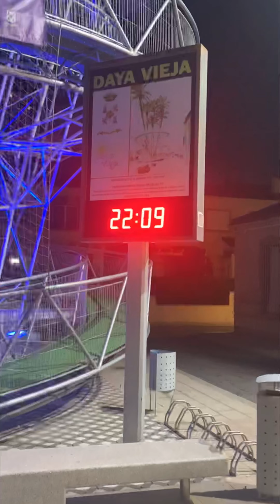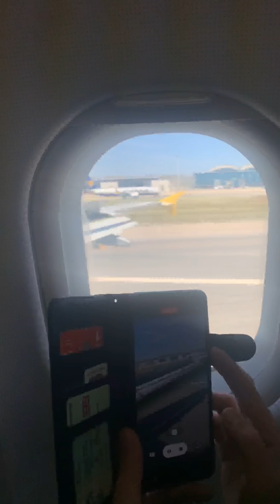Holiday Vlog to Daya Vieja Alicante Spain May 2022 - Vlog 3